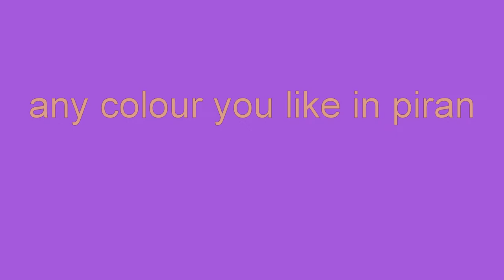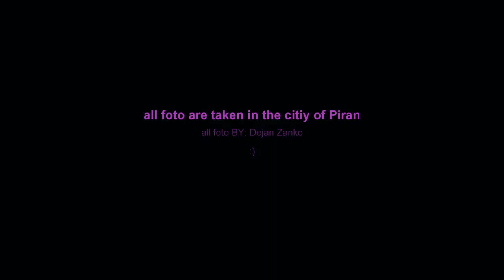Piran any colour you like...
foto by :Dejan Zanko
all foto are taken in city of Piran,slo.
music by :PF-live bbc 16 nov.74,any colour you like